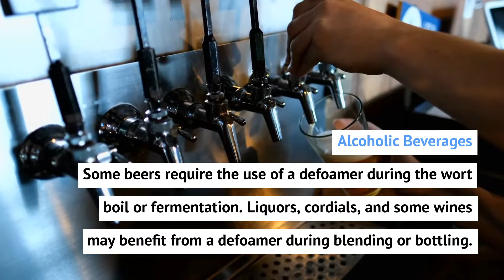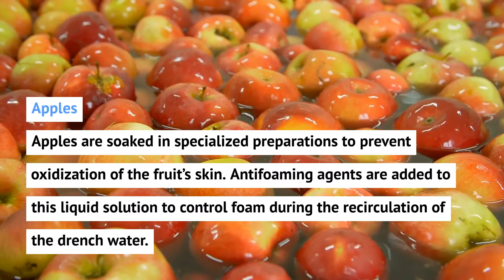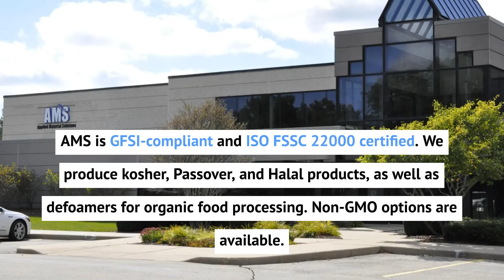Food Grade Defoamers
This is an overview of our food-grade defoamers.